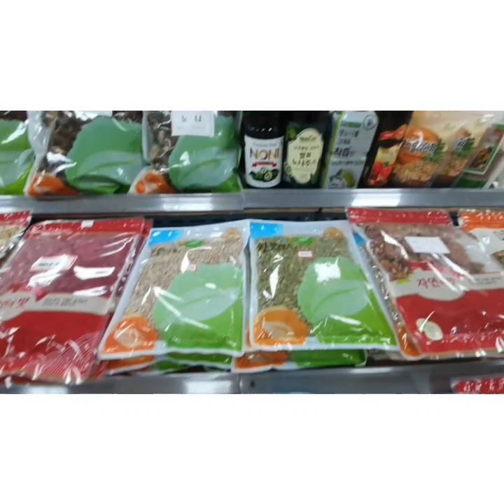ANG MARKET NG SOUTH KOREA ANG DAMING GINSENG NA BINTA